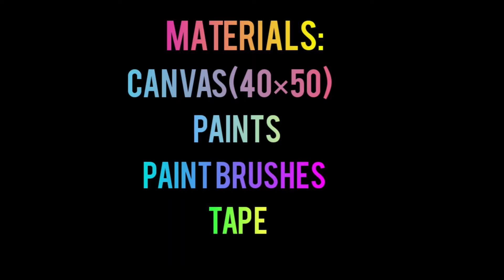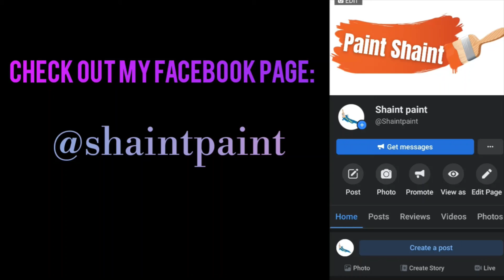Ocean scenery | Paint Shaint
Hey guys so today we are going to paint the Ocean Scenery. This video is a bit longer so I suggest you all to watch it when you guys are free from your daily activities 😁😁😁😁😁. Anyways, watch the video till the end.